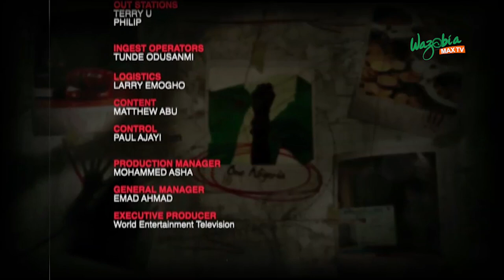NIGERIA OUR MATTER DON PASS REPAIR – AISHA YESUFU